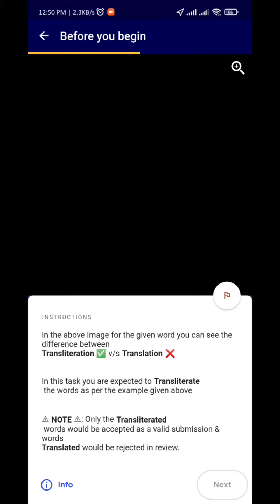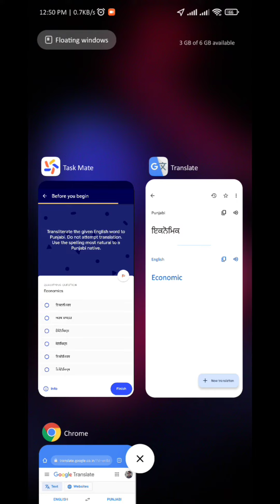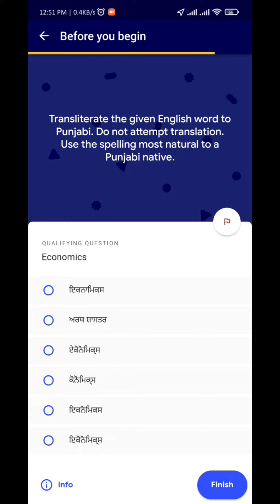Word Transliteration Task:English to Punjabi Task Mate Task With Approve part:1#taskmate#taskmateapp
This is a video about task mate application task.
Watch It